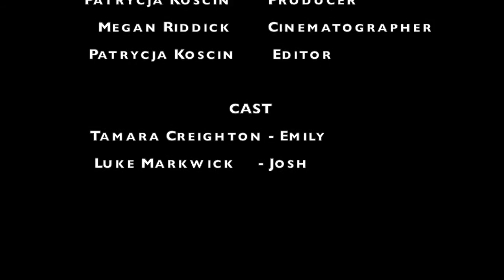Addiction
Student Film.

All music copyrights belong to "The1975''